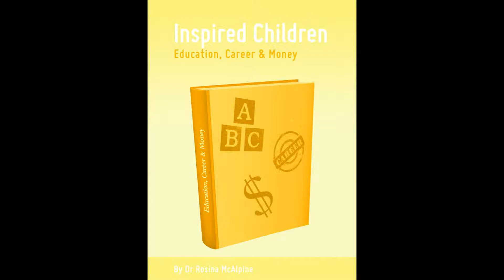Introduction to Inspired Children Parenting Program by Dr Rosina McAlpine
Dr Rosina McAlpine talks about the Inspired Children Parenting Program. She discusses issues facing parents in today's fast paced world. She talks about how a Life skills approach is the basis from which parents can assist their children develop the skills necessary to live a happy, healthy and fulfilling life.